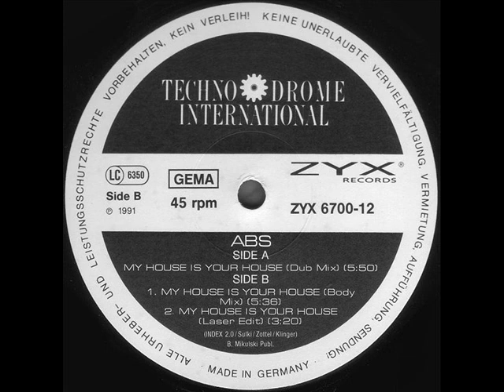ABS – My House Is Your House 1991